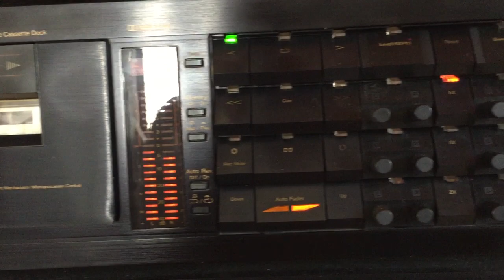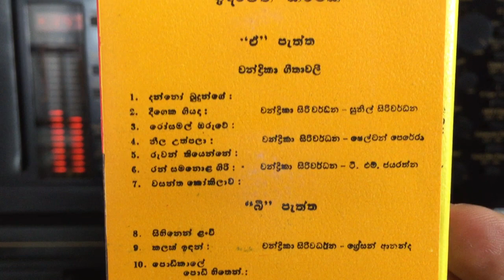Chandrika Siriwardena: Danno Budunge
Lyrics: John de Silva; Melody: Vishwanath Lauji; Music: Sarath Dasanayake